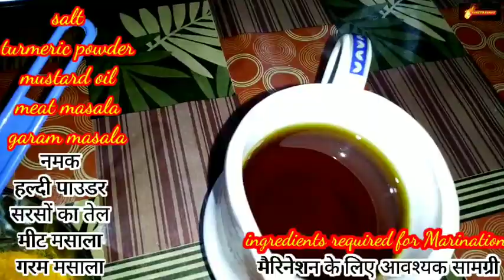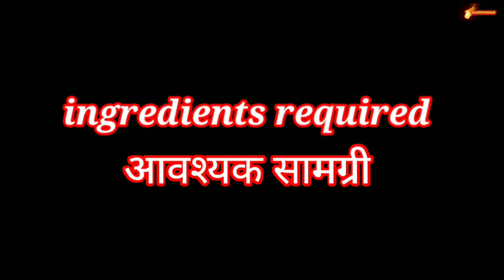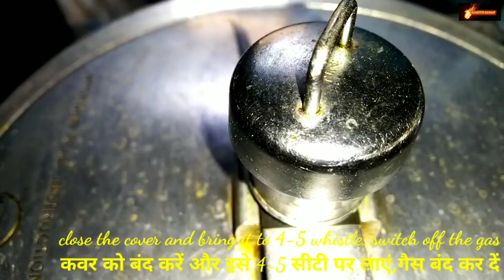Delicious Homemade Mutton Curry. Mutton Recipe At Home. Made With Simple Ingredients.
How To Make Mutton Curry At Home?
Home Made Mutton Curry With Simple Ingredients.
How Long Should Mutton Be Pressure Cooked?
How Do You Soften Mutton When Cooking?